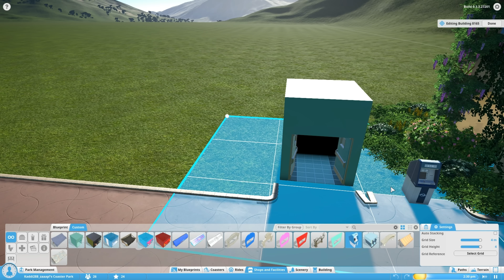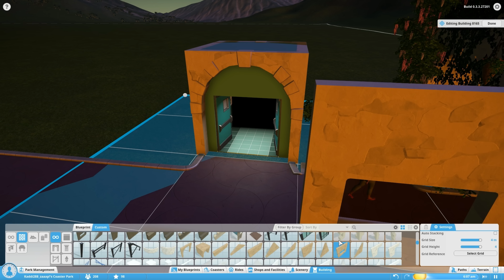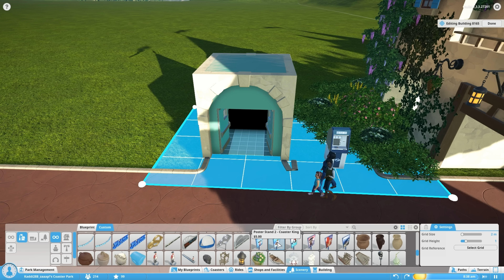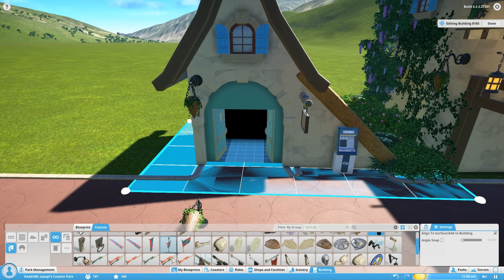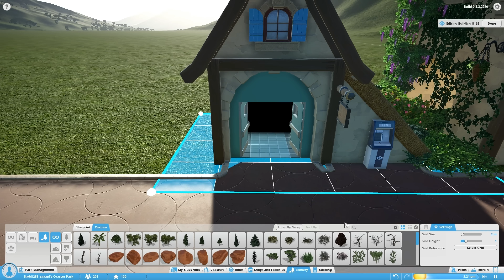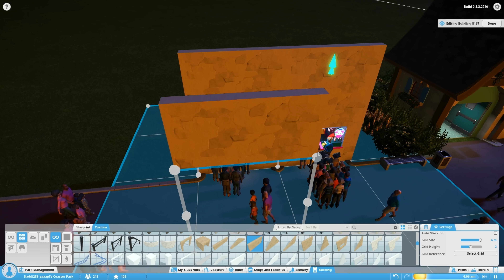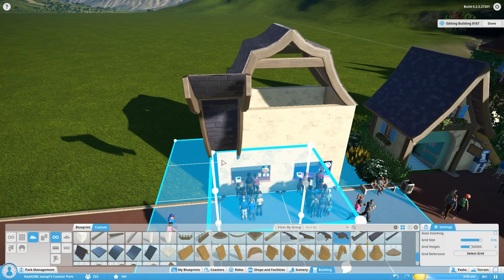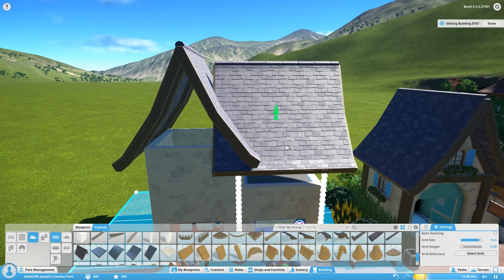Planet Coaster [Alpha]: Die ersten Besucher #115 | Let's Play [DEUTSCH]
Let's Play Planet Coaster [Alpha] mit zaaap! [DEUTSCH]
Alpha Phase 3